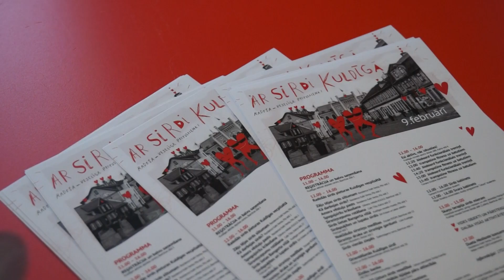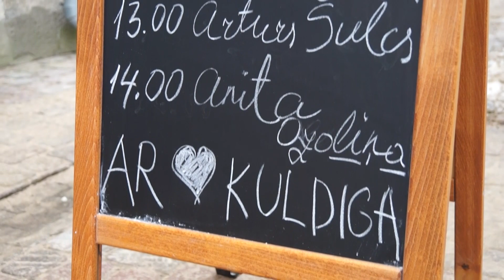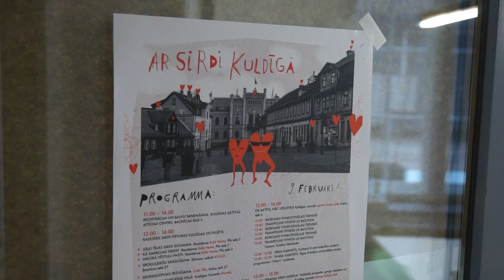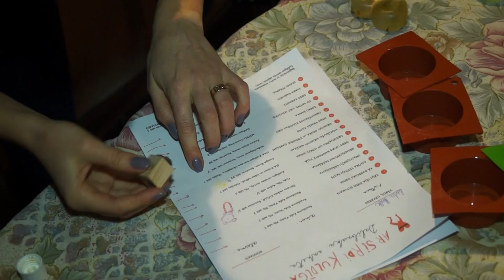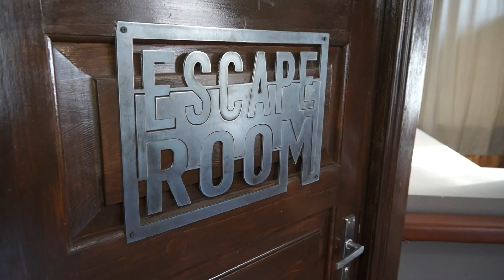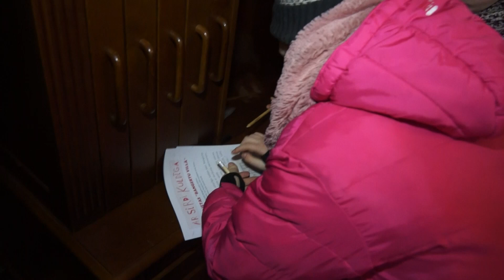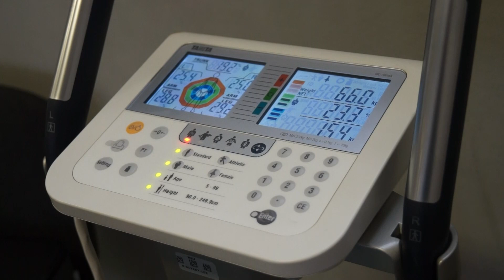Aizvadīts pasākums “Ar sirdi Kuldīgā”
Pasākums “Ar sirdi Kuldīgā” ikvienu aicināja pašā Kuldīgas sirdī Valentīndienas noskaņās izbaudīt radošu un veselīgu pēcpusdienu. Rosinājumam atsaucās daudzi cilvēki un vairākās sirds pieturās ļāvās izzināt, kā stiprināt sirds veselību, kā rotāt sirsnīgus gardumus vai darināt sirds smukumlietas, arī kā salāpīt salauztu sirdi. Par visu vairāk Skrundas TV veidotajā sižetā.